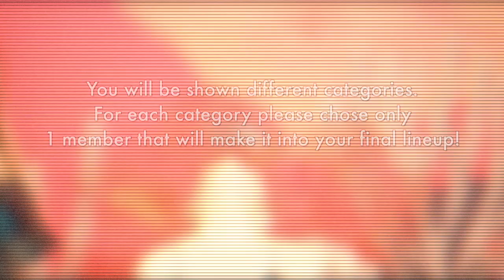CREATE YOUR KPOP BOYGROUP (2)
Here is the new improved version of the game!!! Once again I tried to include a variety of groups therefor if your favs are not in here it's either because he's already in another video or I just had to make a choice.
Thank you guys for watching ,I hope you enjoyed!

🔸Folow me on Instagram @gzbkarma

[If you'd like to use one of my video, feel free to do so, please credit me or put the link of the original video somewhere. I hope you understand, thank you!]